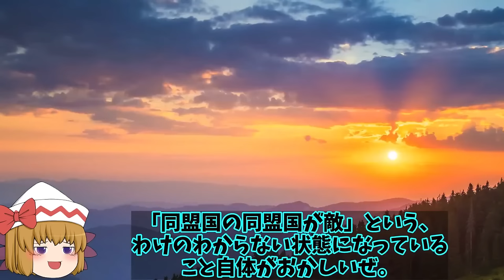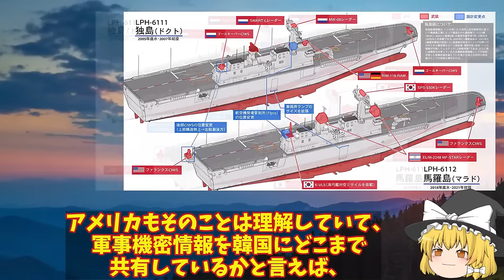【ゆっくり解説・軍事News】自衛隊最強スペシャル 韓強襲揚陸艦馬羅島就役F35B艦載可能へ！F35Bの甲板は耐熱加工無し【スペシャル・特集】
自衛隊最強スペシャル 韓強襲揚陸艦馬羅島就役F35B艦載可能へ！F35Bの甲板は耐熱加工無し【スペシャル・特集】

1韓強襲揚陸艦馬羅島就役F35B艦載可能へ！F35Bの甲板は耐熱加工無し、艦載だけは可能かな？

2露のソ連時代強力と言われた原潜の能力も！60隻を超える戦力の実力ははるか下だった？

3中国海軍055型南昌型駆逐艦でステルス機を発見！中国空母打撃群の中核になる日本の策は？